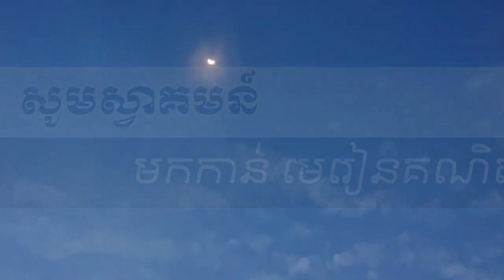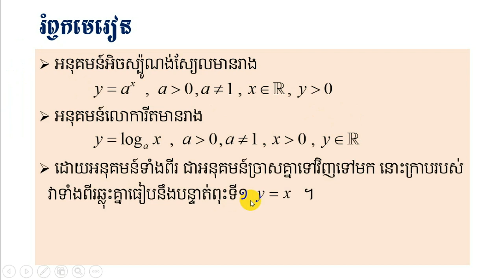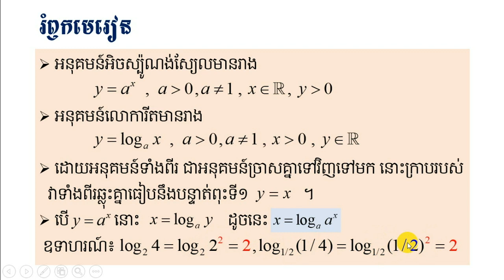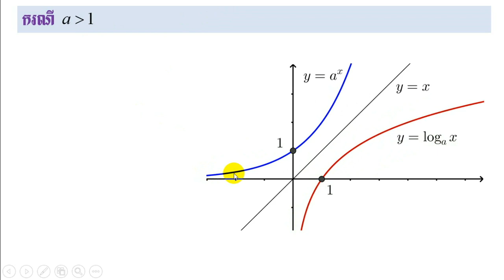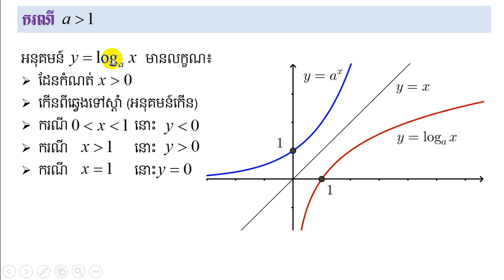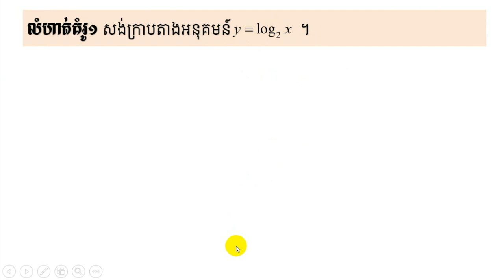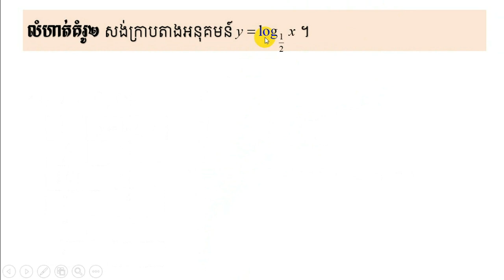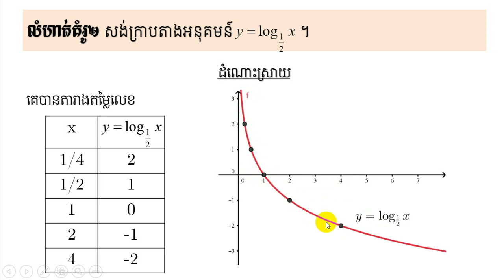ក្រាបនៃអនុគមន៍លោការីត_Graph of Logarithmic Functions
ក្នុងវីដេអូនេះអ្នកនឹងបានស្គាល់ពីក្រាបនៃអនុគមន៍លោការីត និងលក្ខណៈមួយចំនួន